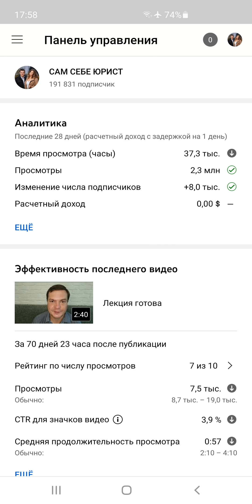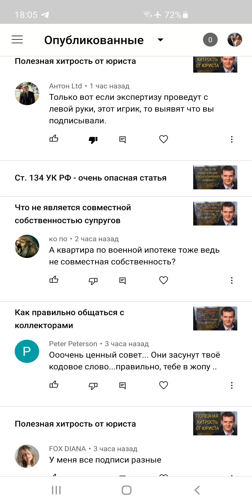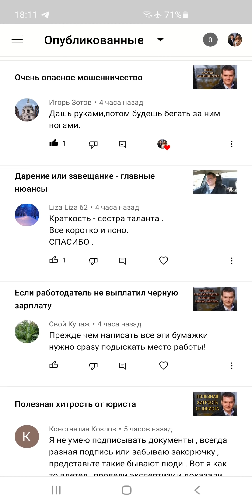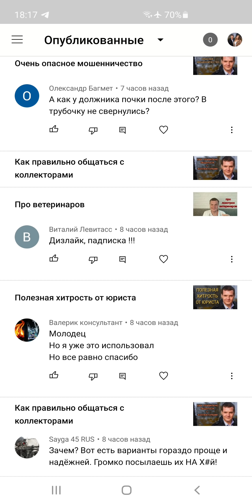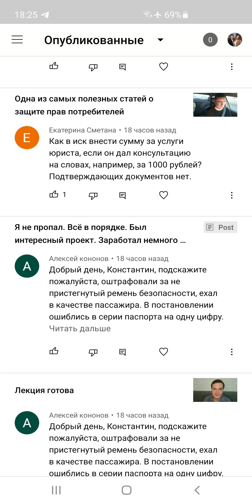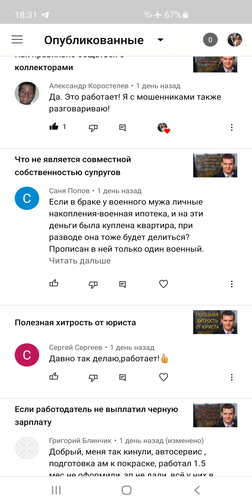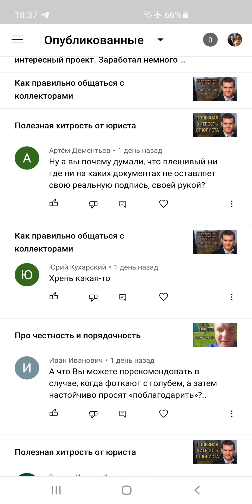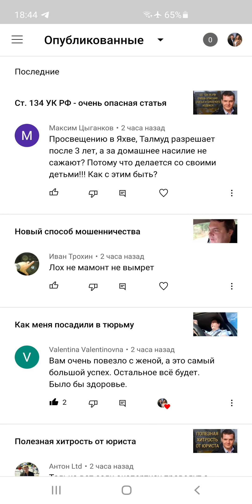Константин Морозов 2.0